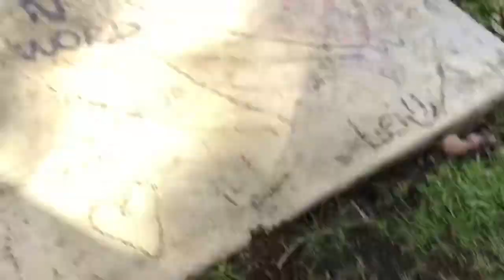Leeds x Bayswater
Like or your a pussy